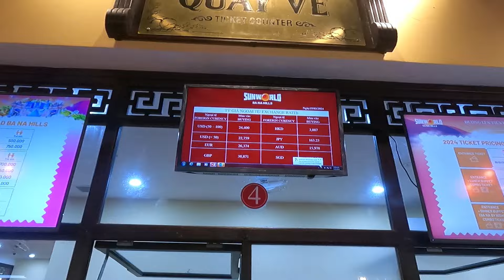Roadtrip to Sun World Ba Na Hills Da Nang | Golden Bridge, Fantasy Park & Vietnam's Hidden Gem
Join us on an unforgettable roadtrip to one of Vietnam's most breathtaking destinations – Sun World Ba Na Hills in Da Nang! In this video, we’ll take you on a scenic adventure through the beautiful landscapes of Da Nang to explore the stunning Golden Bridge, the enchanting Fantasy Park, and uncover some of Vietnam’s best hidden gems that you won’t want to miss.

What to Expect in This Video:

Golden Bridge: Marvel at the iconic Golden Bridge, held up by giant hands, and experience the incredible views of Ba Na Hills. This architectural wonder has become a must-see landmark in Vietnam and one of the most photogenic spots in the world.
Fantasy Park: Step into the magical world of Fantasy Park, where thrilling rides, 3D games, and family-friendly attractions await. It’s the perfect place to experience both excitement and wonder.
Ba Na Hills Cable Car: Take in the awe-inspiring views as we ride the world’s longest cable car, ascending to the peak of Ba Na Hills with stunning panoramas of Da Nang’s lush mountains and valleys.
Hidden Gems of Vietnam: Discover the lesser-known spots of Ba Na Hills, including its scenic gardens, the quaint French Village, and the surrounding natural beauty that make this destination a hidden gem in Vietnam.
2025 Travel Guide: We’ll provide you with the most up-to-date travel tips for visiting Sun World Ba Na Hills, including the best times to visit, must-see attractions, and how to make the most of your experience.
Whether you're planning a trip to Vietnam or simply looking for some inspiration for your next adventure, this video is your ultimate guide to exploring Sun World Ba Na Hills Da Nang!